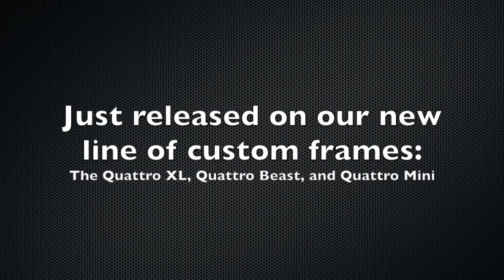Carbon Fiber Enclosed in TPU Thinking Outside the Box from Cyclone FPV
If you are looking for a list of the tools I use, please click this link:

Sincerely,

Tarek Maalouf
“RitalinFPV”
Work Mule
CycloneFPV.com